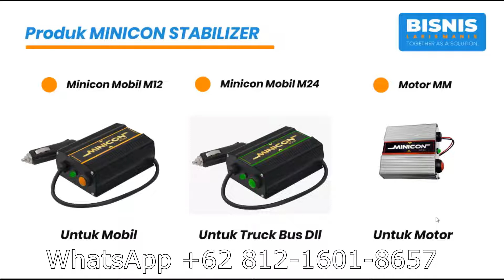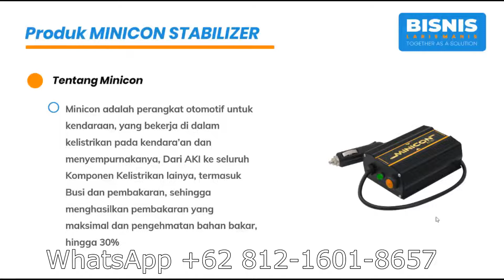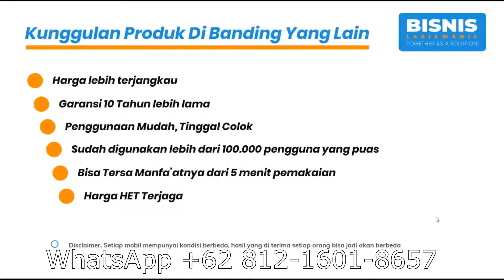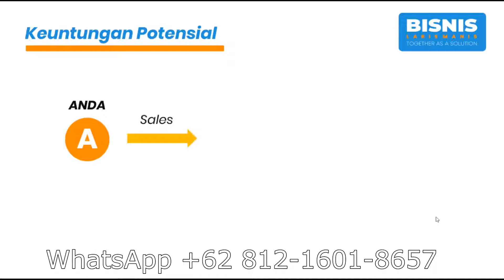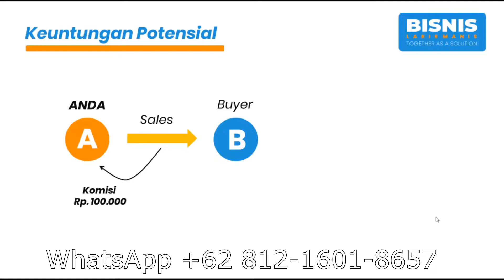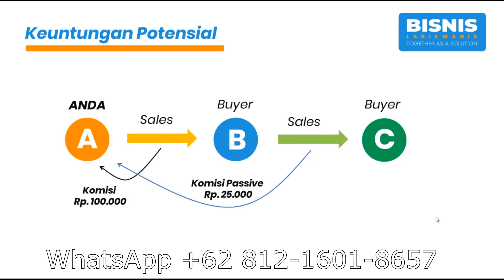jual minicon stabilizer di Palu | Peluang Usaha Laris Manis Terbaru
KLIK | jual minicon stabilizer di Palu | Peluang Usaha Laris Manis Terbaru.

Paling Banyak Dicari:
manfaat minicon, minicon stabilizer, minicon penghemat bbm, harga minicon penghemat bbm, harga minicon mobil, harga minicon motor, jual minicon indonesia

Melayani Pengiriman Area Wilayah Kota / Kabupaten:
Sulawesi Tengah: Palu, Banggai, Banggai Kepulauan, Banggai Laut, Buol, Donggala, Morowali, Morowali Utara, Parigi Moutong, Poso, Sigi, Tojo Una-Una, Toli-Toli